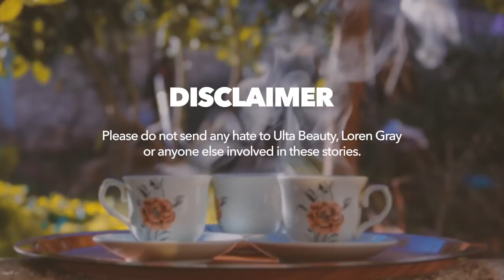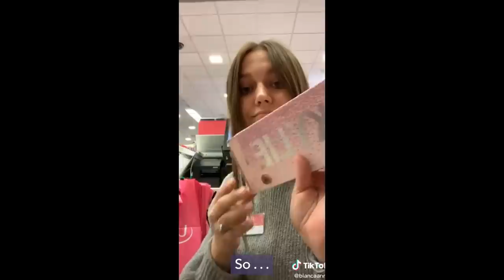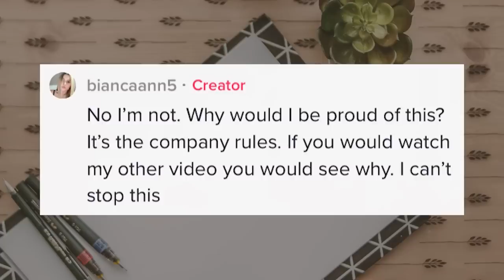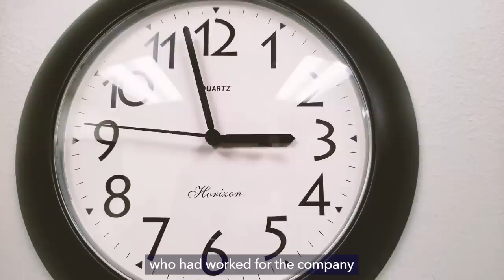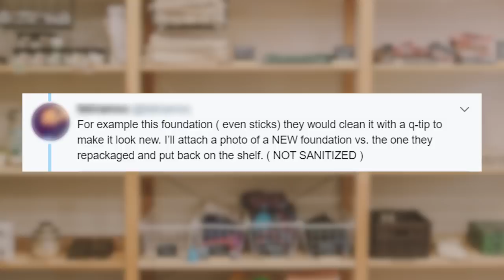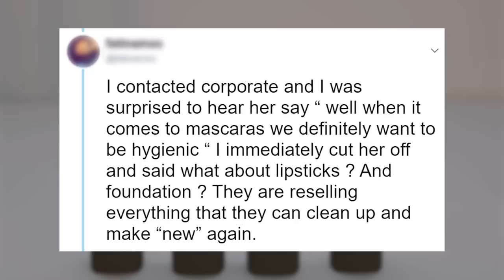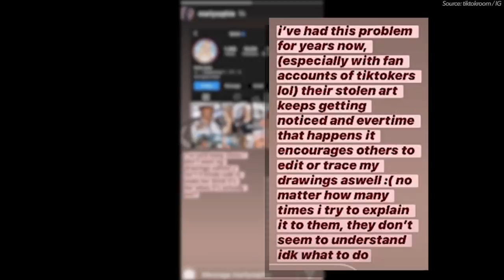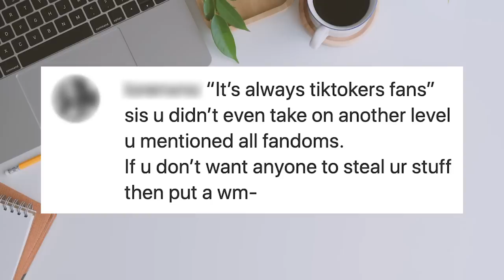Ulta Employee EXPOSES What They Do, Loren Gray FORCED to Delete New Photo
An Ulta employee shares a shocking video, and Loren Gray is called out for her profile picture.